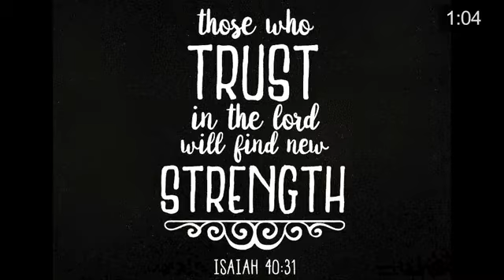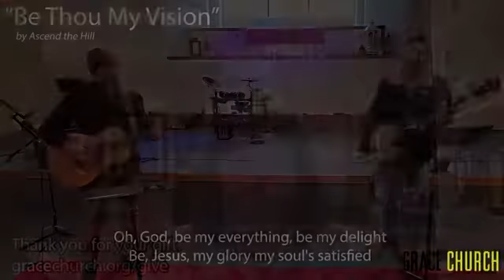"What Have We Got Into?" Live Sunday Service for January 17th 2021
Responding to God’s call on our life often leads us into situations very different than what we initially imagine. How are we responding to the situations we find ourselves in as a result of saying yes to Jesus? Saying yes to pledging all our affections, allegiances, associations to God and God’s Kingdom?

See our learning guide or read more about us . Thanks to John Ray @ventureservereflect for this week's message.